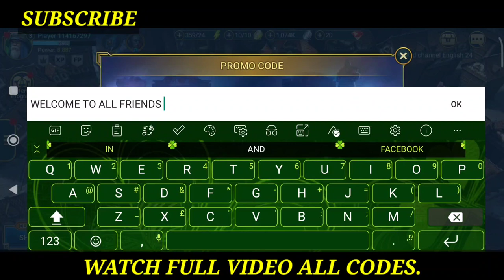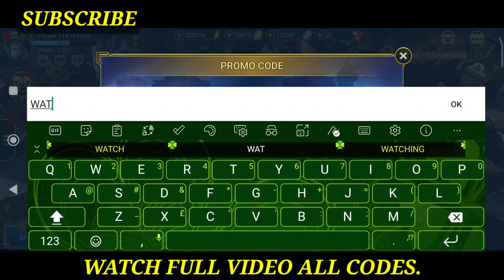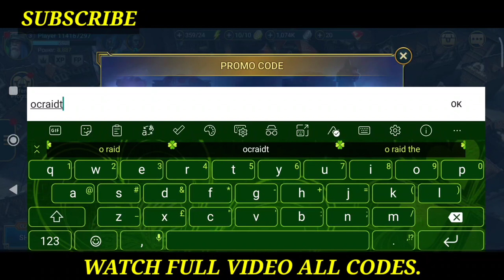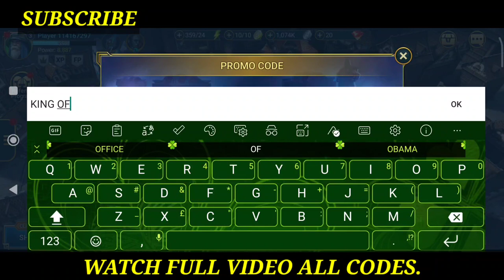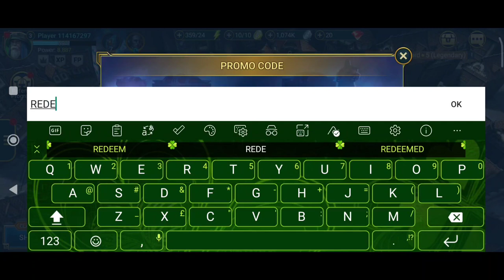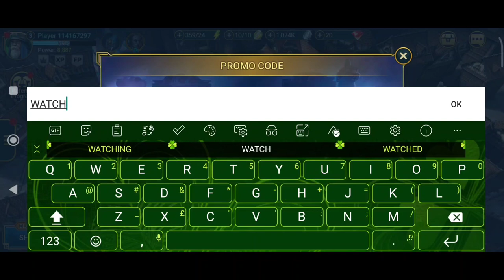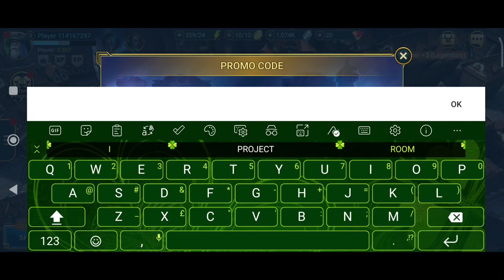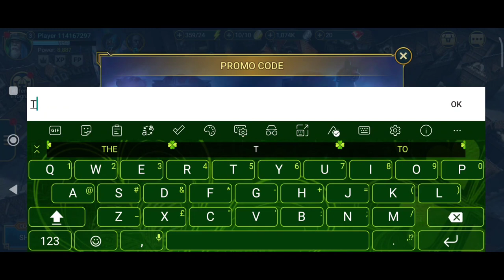NEW PROMO CODES FOR RAID SHADOW LEGENDS IN OCTOBER 2022 - RAID SHADOW LEGENDS CODES 2022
Today in RAID Shadow Legends we'll take a look at five working promo codes here in October of 2022. Enjoy the free stuff!

Cover Below Topics :-)

1) raid shadow legends promo codes 2022
2) raid shadow legends codes
3) raid shadow legends new promo codes
4) raid shadow legends new player code
5) raid shadow legends working codes 2022
6) raid shadow legends promo codes october 2022
7) raid shadow legends codes october 2022
8) codes for raid shadow legends
9) promo code raid shadow legends